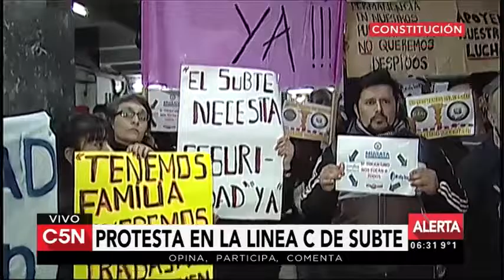Protesta de tercerizados en la Línea C (C5N, 05/9/2016)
El Secretario Adjunto de AGTSyP, Néstor Segovia, encabeza una protesta para que no se despida a los trabajadores de la empresa tercerizada Murata. Móvil del canal C5N.